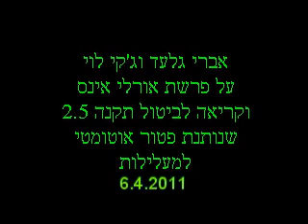אברי גלעד וג'קי לוי נגד פטור אוטומטי למעלילות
אברי גלעד וג'קי לוי דיברו בתוכניתם "המילה האחרונה" על פרשת אורלי אינס מול ניצב בר לב ועל תקנה 2.5 של עדנה ארבל שמעניקה פטור אוטומטי למעלילות: